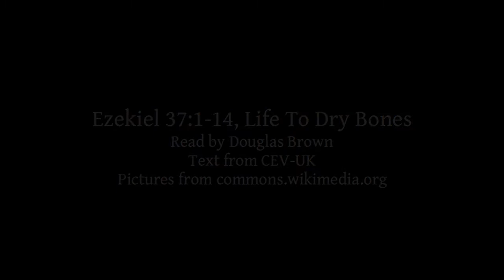Ezekiel 37:1-14 | Life To Dry Bones | Lectionary bible reading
Ezekiel 37:1-14, Life To Dry Bones